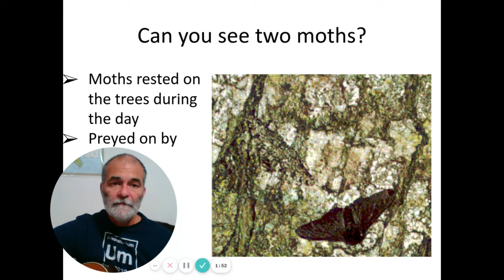Natural Selection Song Peppered Moths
Song about the Peppered Moths & Natural Selection